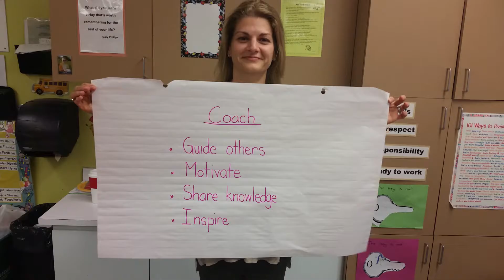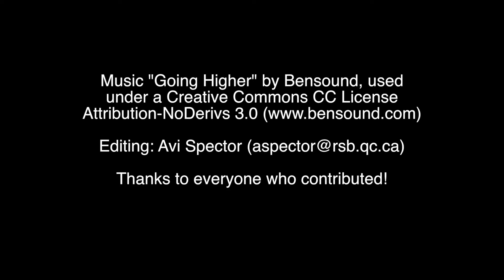PROCEDE 2017: What does coaching and mentoring mean to you?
PROCEDE 2017: We asked various teachers, staff, and administrators from the Quebec English School Boards, "What does good coaching and mentoring mean to you?"